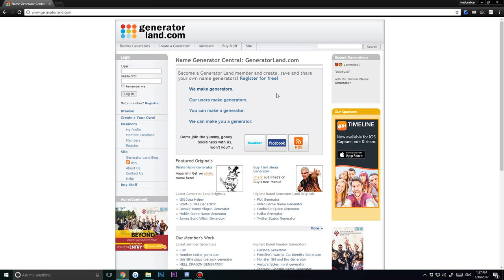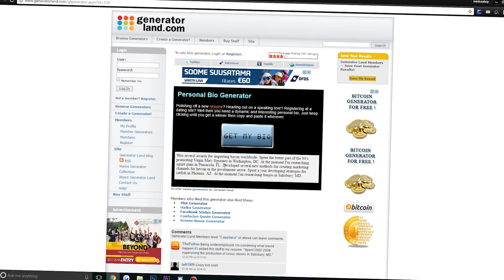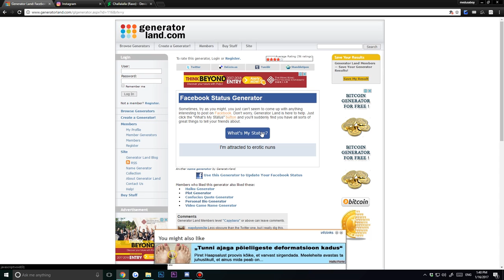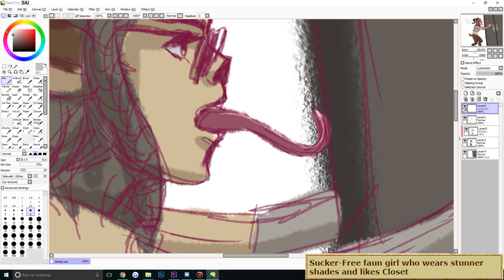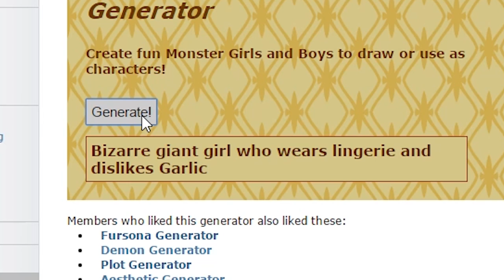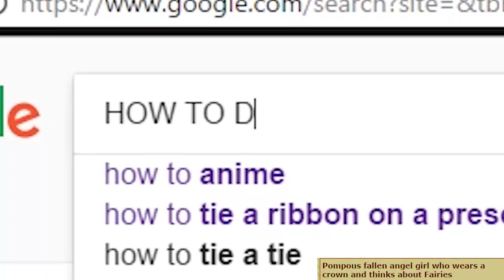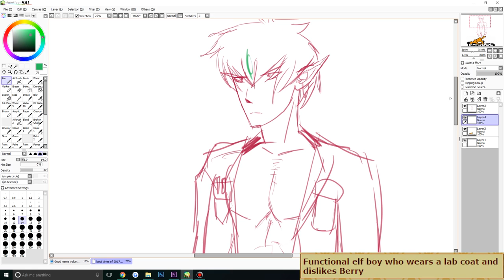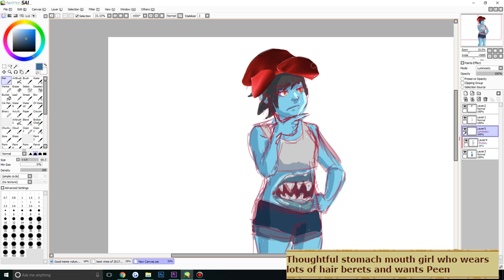MONSTER GIRL AND BOY GENERATOR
I explore the wonderful land of generators and draw some monster girls (and boys).